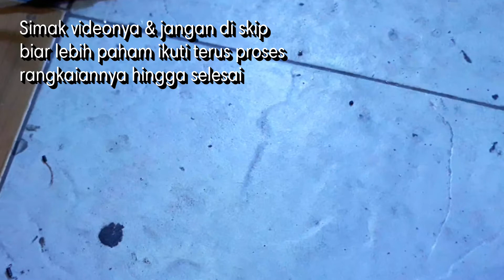CARA MEMBUAT LAMPU BLITZ LED 12 VOLT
Cara Membuat Lampu blitz Dengan Mudah, menggunakan elcho 2300 uf flasher bawaan motor original & Rilay 5 kaki 5v.
Semoga bermanfaat bagi temen" semua.
Trimakasih 🙏🙏🙏